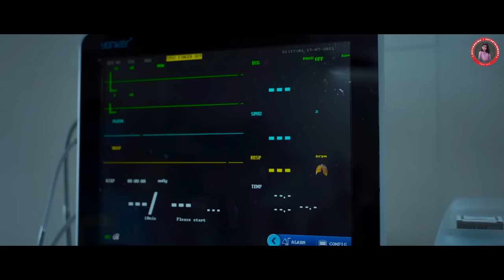Jignesh Barot | Odkhan (ઓળખાણ) | VIDEO | New Gujarati Sad Song 2021 | Devyansinh Entertainment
Devyanshi Entertainment Present New Gujarati Song  “Odkhan”

Song Name : Odkhan
Singer : Jignesh Barot
Lyrics : Mitesh Barot (Samrat)
Starcast : Jignesh Barot (Kaviraj), Zeel Joshi, Amit Shah, Hiralbaa Rajput
Choreographer : Pinakin Rathod
DOP & Editing : Montu Rajput
Makeup : Goral Patel
Production : Jigar Panchal
Technical Support : Ritik Davda
Director : Sanjaysinh Chauhan
Producer : Jitesh Gohel

Location : Shree Matrushree Party Plot, Unity Hospital ( Chandekhda), Turkish Cafe ( Sughad )

Sp.Thanks : Nitin Patel ( Chandkheda) ,Deepak Barot, Dipika Thakor, Jaydeep Gohil (J.D)

Music label : Devyansinh Entertainment

Thank You Love And Support ❤️🙏